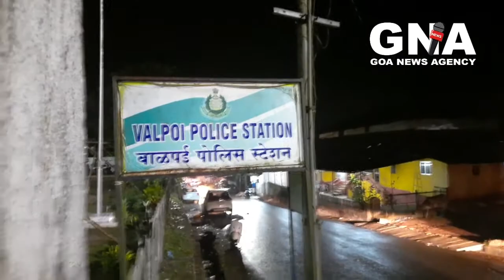Shel melauli , Congress show they're sapport